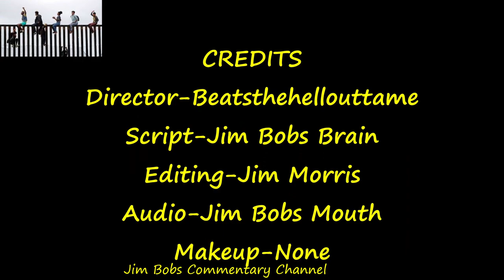Jim Bobs Commentary Channels View on Why Walls Don’t Work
We don’t like walls here at Jim Bobs Commentary Channel. The use of walls to keep Immigrants out is and always will be inhumane. Join Jim Bob in his fight to tear down wall both physical and prejudicial.